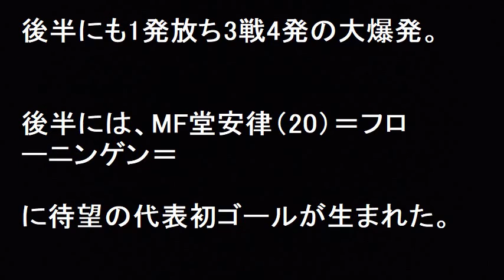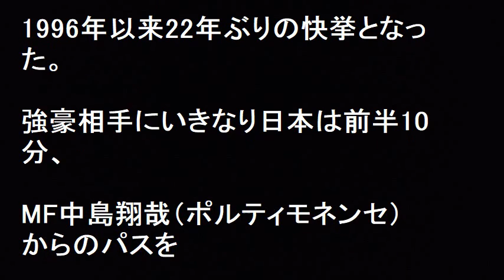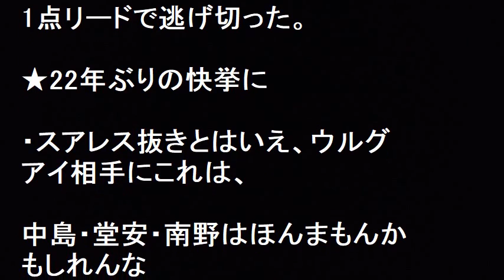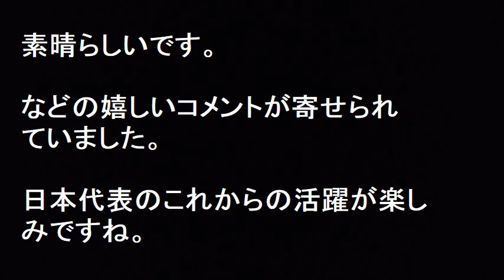【速報】サッカー,日本代表,ウルグアイ戦,南野,大迫,堂安,快勝サッカー22年ぶり快挙！格上ウルグアイに快勝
サッカー森保ジャパンが世界ランク5位のウルグアイを相手に4－3で勝利した。MF南野拓実が前半に3試合連続となる先制ゴールを決めると後半にも1発放ち3戦4発の大爆発。後半には、MF堂安律に待望の代表初ゴールが生まれた。日本代表が強豪ウルグアイに勝利するのは1996年以来22年ぶりの快挙となった。

【関連動画】